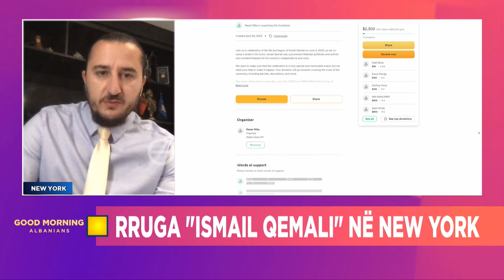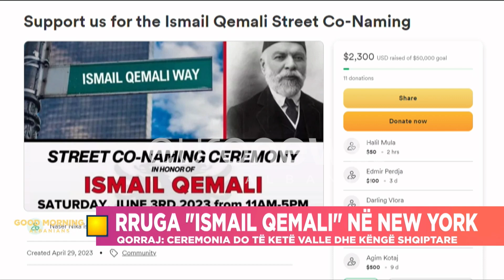Emocionojnë shqiptarët e Amerikës! Një rrugë në New York do të quhet “Ismail Qemali”